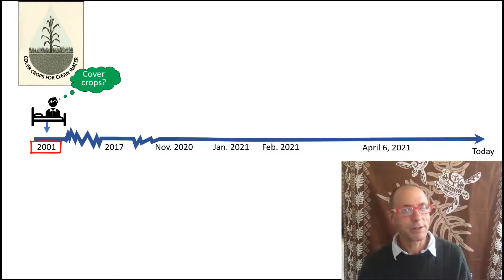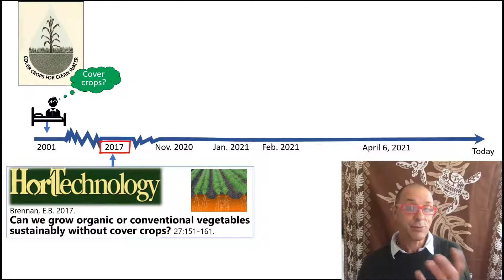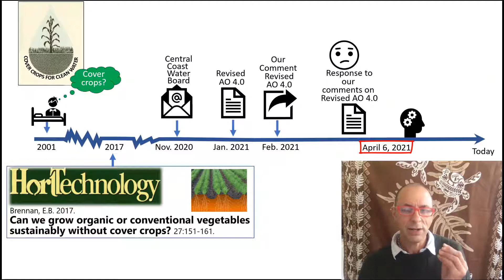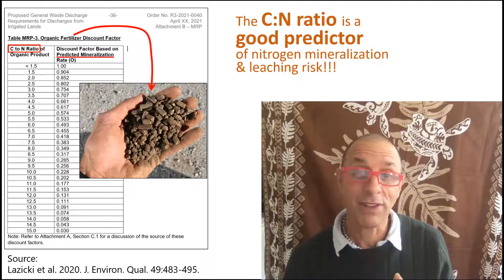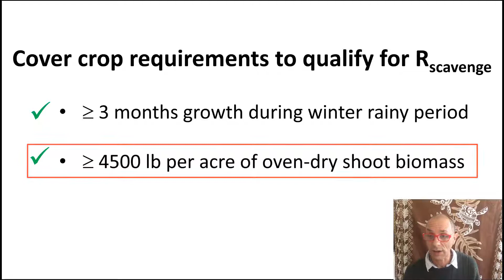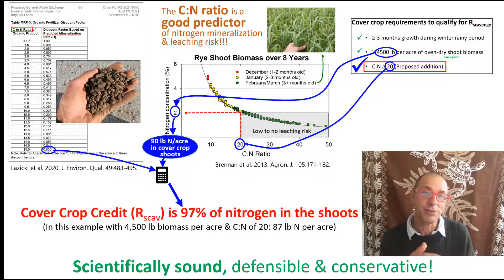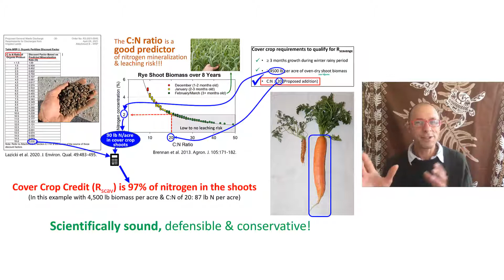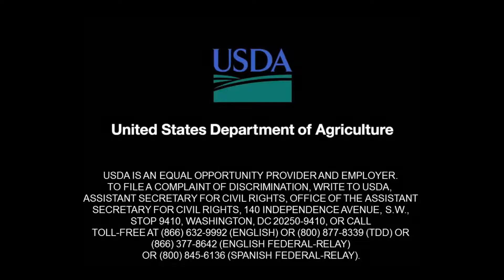Advocating for Cover Crop Nitrogen Credits -Ag Order 4.0 Adoption hearing, Central Coast Water Board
Important presentation that Dr. Eric Brennan did live for the Central Coast Water Board on April 14, 2021. Its goal was to increase the cover crop credit for nitrogen scavenging from a one-size-fits value (30 pounds to nitrogen per acre), to a scientifically sound credit that reflects the nitrogen scavenging ability of nonlegume cover crops. The suggested increase in the cover crop nitrogen credit is based on the carbon to nitrogen ratio (C:N), which is also what is used for discounting organic fertilizer and compost inputs. It begins with a story of my journey to April 14, 2021 where I discussed two key publications. The Board voted to accept the method described as an option for growers (i.e. farmers) to get a nitrogen credit that is 97% of the cover crop nitrogen uptake of the cover crop shoots. This is huge win for farmers & the environment & will greatly incentive cover cropping in the Central Coast of California & beyond. It will also help to improve the sustainability of organic & conventional vegetable and strawberry systems in the Salinas valley & beyond. It was based on C:N data from long-term study called the Salinas Organic Cropping Systems experiment at the USDA-ARS.
'Historic Win for Farmers, Cover Crops, Soil & Ground Water Protection in California’s Central Coast'
⌚TABLE OF CONTENTS (clickable)
00:00:07 Introductory comments
00:00:25 My cover crop journey to the today
00:03:31 Why the C:N ratio is key to determining a fair and science based N credit for cover crops
00:05:11 Existing requirements for a cover crop qualify for the nitrogen scavenging credit
00:05:53 Step by step example of how to calculate the a cover crop nitrogen credit.
00:07:44 A nitrogen credit based on science, & an attractive 'carrot' to incentivize cover cropping
00:08:10 Summary
00:08:49 Acknowledgements
PUBLICATIONS
-Brennan E.B. 2017. Can we grow organic or conventional vegetables sustainably without cover crops? Horttechnology 27:151-161.
Press release: Central Coast Water Board adopts General Waste Discharge Requirements for Discharges from Irrigated Lands